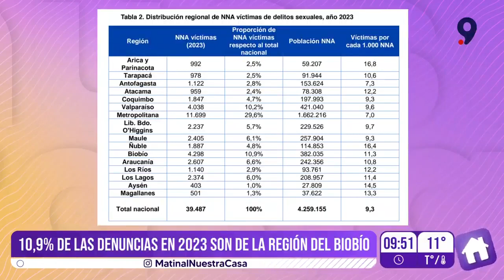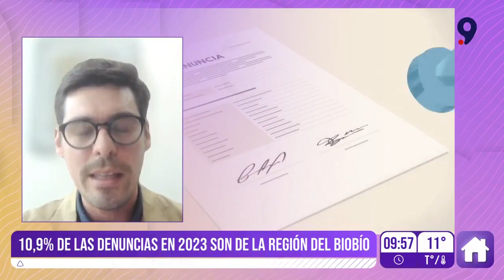Estudio de Amparo y Justicia: Biobío es la segunda con más denuncias por delitos sexuales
Un reciente estudio estadístico de Fundación Amparo y Justicia, realizado a partir de datos proporcionados por el Ministerio Público, reveló una disminución de 3,9% de las denudenuncias de delitos sexuales contra niños, niñas y adolescentes (NNA) en Chile, durante 2023. Sin embargo, los casos aún se mantiene sobre las 40 mil.

Concretamente, el año pasado se registraron 40.361 denuncias por delitos sexuales contra NNA, versus las 41.999 reportadas en 2022, el cual fue considerado como el máximo histórico registrado.

En el caso de la región del Biobío, es el segundo con territorio con más denuncias, con un 10,9% del total nacional, antecedida por la región Metropolitana con un 29,6%.

Para conocer todos los resultados de este estudio, conversamos con Nicolás Pietrasanta, jefe de estudios y políticas públicas de Fundación Amparo y Justicia.